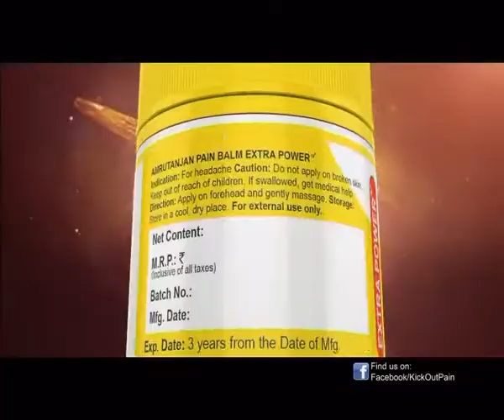Dop Dinesh Ad for Amrutanjan Legacy 60 Sec Tamil